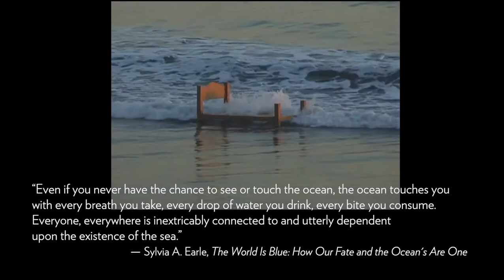Artist Sarah FitzSimons on "Pacific Quilt"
Artist Sarah FitzSimons describes the origin of her large-scale installation, "Ocean Object: Pacific Quilt," and how she translated her vast and complex subject into fabric and thread.

See FitzSimons' "Ocean Object: Pacific Quilt" at the Woodson Art Museum now through August 29, 2021.